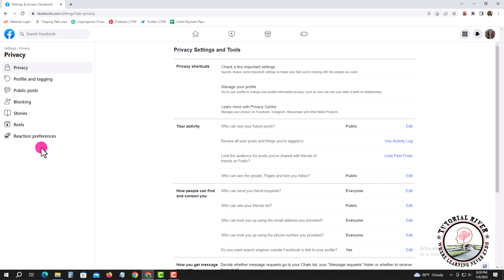How to Hide Facebook Friends List pc/Laptop | Facebook friend list Hide 2025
It's possible to hide your Friends list on Facebook in case you don't want other users to see everyone else you're friends with. You can hide your Friends list from the general public, from specific friends, or from everyone.